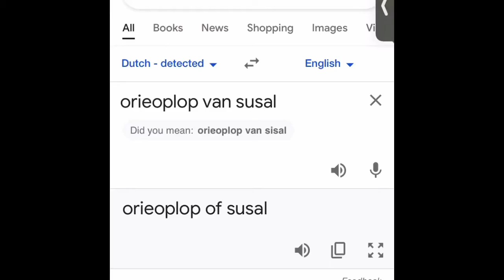Orieoplop van susal#shorts